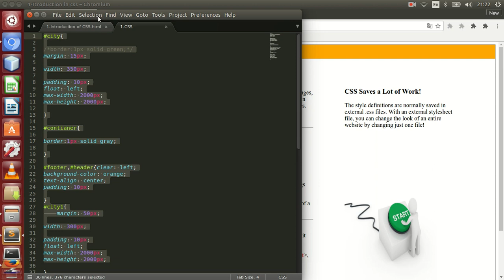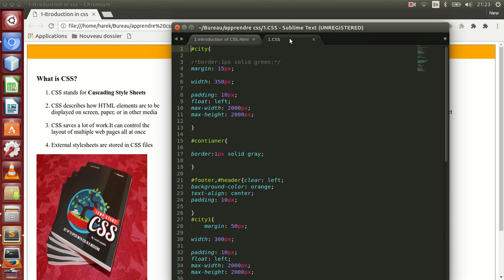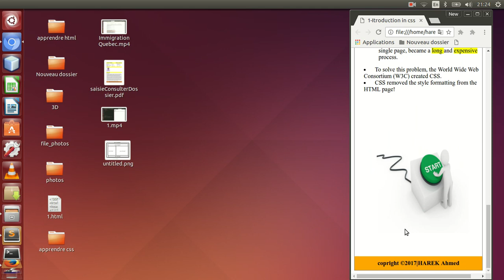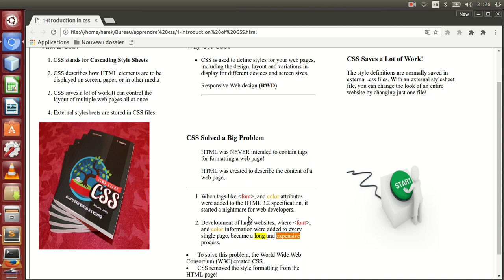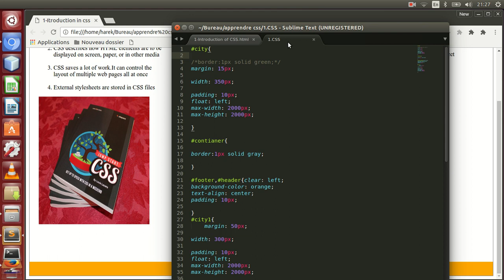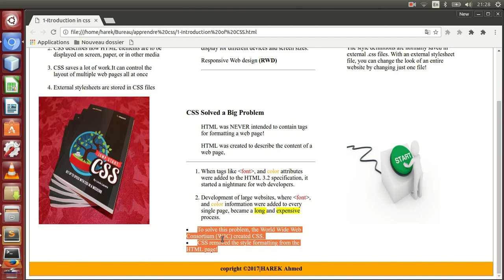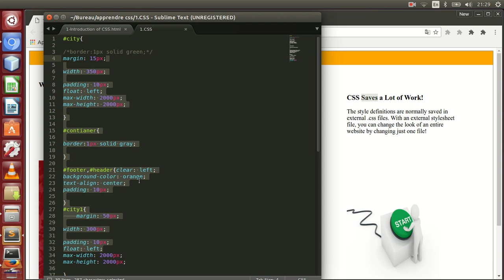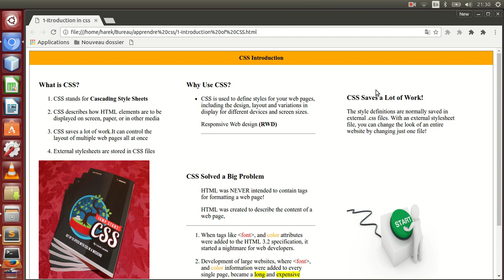---Introduction of CSS----- مقدمة إلى